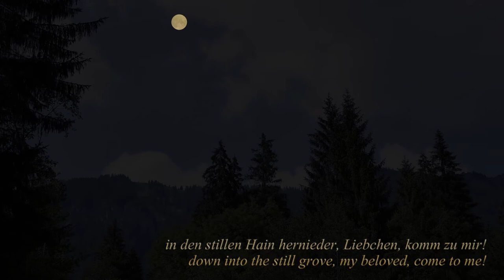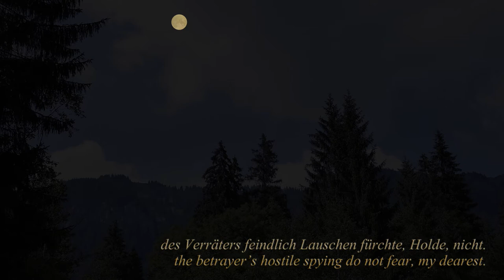Schubert Ständchen / Serenade, SUBTITLES deutsch, ENGLISH, Romantic Film, One woman performance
Schubert's "Ständchen" / Serenade from Schwanengesang D 957, with clear voice, accompanied by the singer itself, and with atmospheric visualization. [DEUTSCH unten] The 13 Lieder of Schubert’s Schwanengesang / Swan Song and the Ständchen / Serenade were first published in 1829, one year after Schubert’s death. The cycle name „Schwanengesang“ for the posthumous collection of songs was chosen by the first editor Thomas Haslinger. Franz Schubert composed the Lieder in 1828. They are all together in the still existing autograph. Maybe Schubert planned to publish two cycles with Lieder after Heinrich Heine respectively Ludwig Rellstab. The Serenade text is by Rellstab, together with my English translation as subtitles in the video. As usually I sing and play at the same time, at a 1915 Bechstein grand piano.

Aus Schuberts Schwanengesang D 957 „Leise flehen meine Lieder durch die Nacht zu dir“, das „Ständchen“ nach einem Text von Ludwig Rellstab (als Untertitel im Video), eins der bekanntesten Liebeslieder. Die 13 Lieder von Schuberts Schwanengesang and das Ständchen wurden 1829 zum ersten Mal veröffentlicht, ein Jahr nach Schuberts Tod. Der erste Herausgeber Thomas Haslinger nannte die posthumen Lieder Schwanengesang. Franz Schubert komponierte die Lieder im August bis Oktober 1828. Sie stehen alle zusammen in dem noch existierenden Autograph. Vielleicht plante Schubert zwei Liederzyklen nach Gedichten von Heinrich Heine respektive Ludwig Rellstab, der auch den Text vom „Ständchen“ schrieb. Ich singe und spiele das „Ständchen“, wie gewohnt gleichzeitig, auf einem Bechstein-Flügel von 1915.